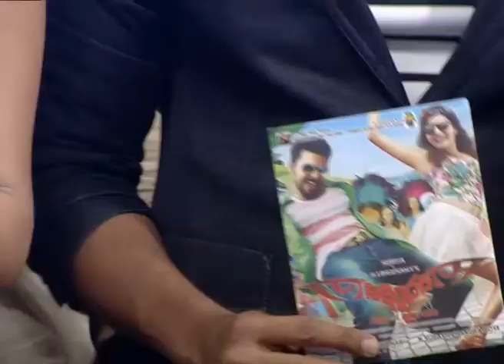Sikindar Movie Audio Launch Part 2 - Suriya, Samantha